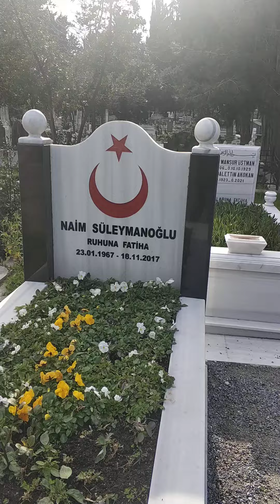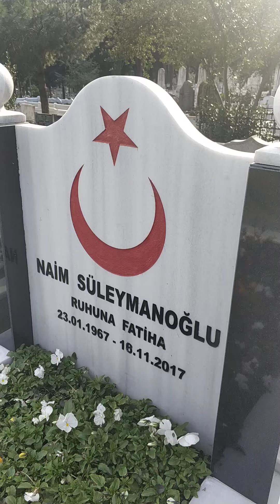Naim Süleymanoğlu mezarı